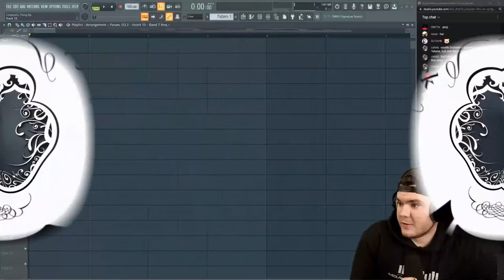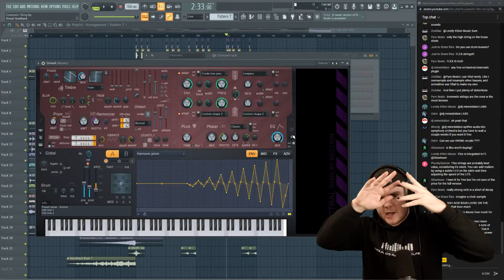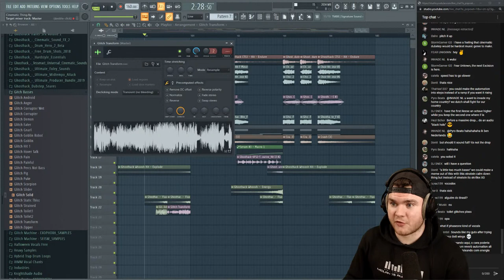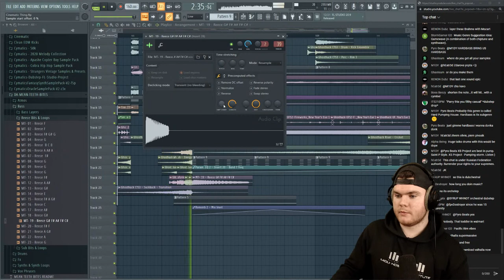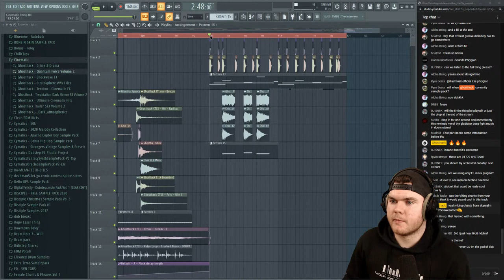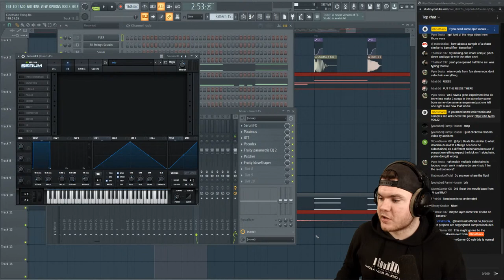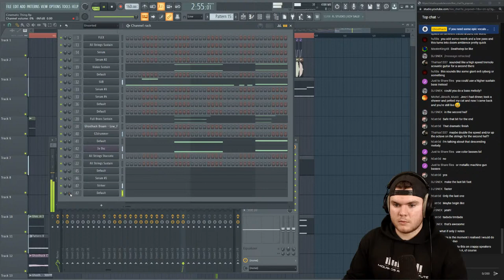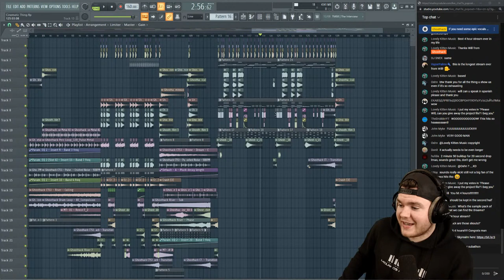🔴 Making CINEMATIC DUBSTEP - LIVE | FL STUDIO 20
🔥 Cinematic Sounds - Good for Dubstep, too! 🎶

🔥You need some help with mixing and mastering? Get my course here 🎧🎶

RECOMMENDED GHOSTHACK VIDEOS

Happy Producing :)

tags (ignore):
Cinematic Dubstep,Making a Cinematic Dubstep Drop from Scratch,Cinematic dubstep tutorial fl studio 20,creating a full Cinematic dubstep track from start to finish,how to Cinematic dubstep